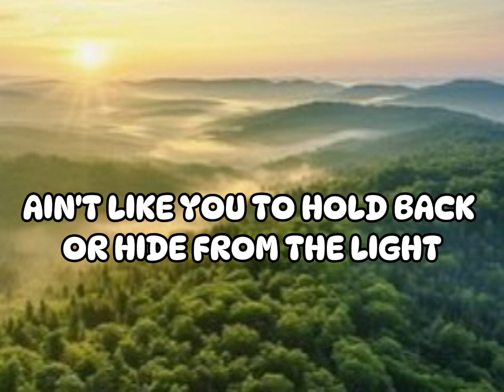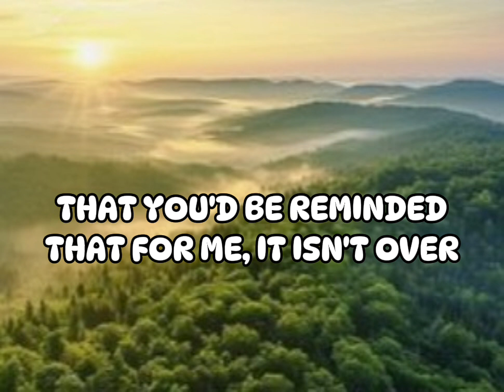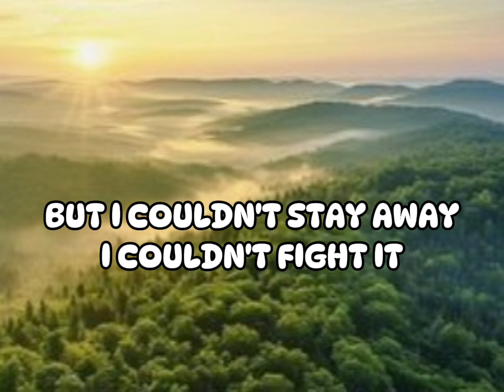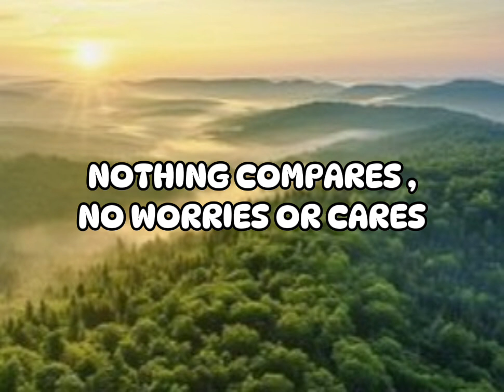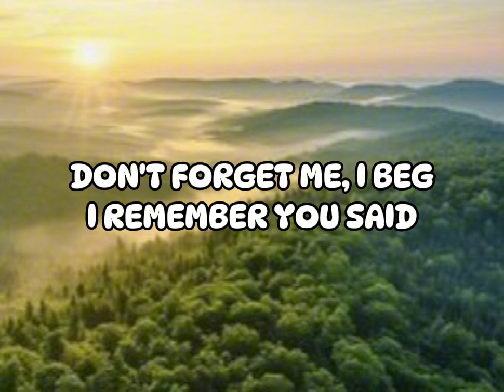SOMEONE LIKE YOU / ADELE / LYRICS VIDEO /